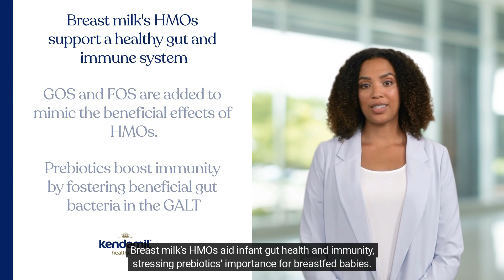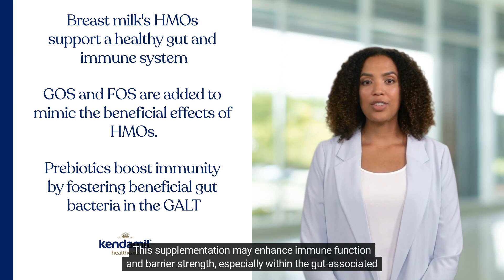Kendamil quick guide: How do GOS and FOS foster a healthy infant gut microbiome?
Galacto-oligosaccharides (GOS) and fructo-oligosaccharides (FOS) are prebiotic fibers that play a critical role in the development of the infant gut microbiota, potentially influencing immune function and metabolic activity. This review discusses the integration of GOS and FOS in infant formulas and their comparability to human milk oligosaccharides (HMOs) in terms of fostering a healthy gut microbiome and modulating neonatal immunity.